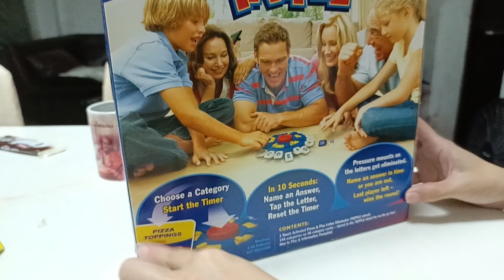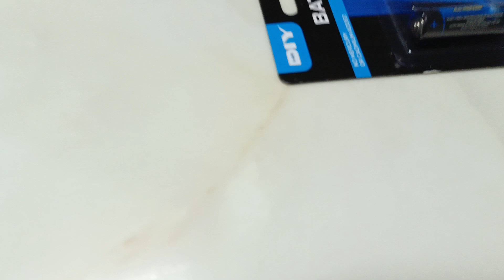Tapple request ni wifey 🤣 para daw sa kids 😂